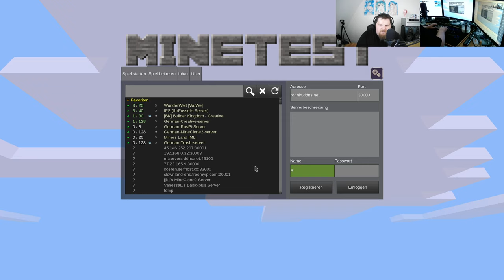Let´s Play Minetest - German-Creative-server ( Minecraft orientiertes Spiel ) #448